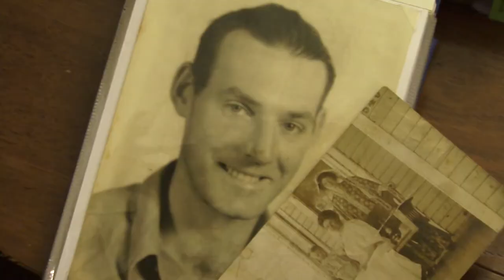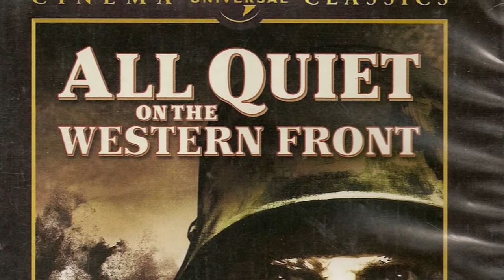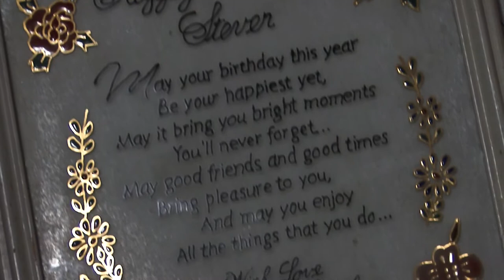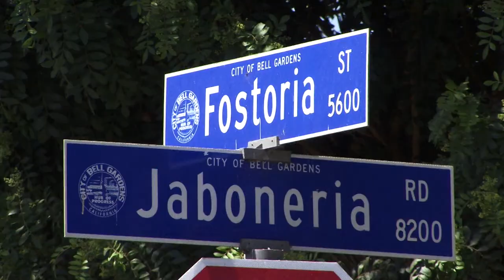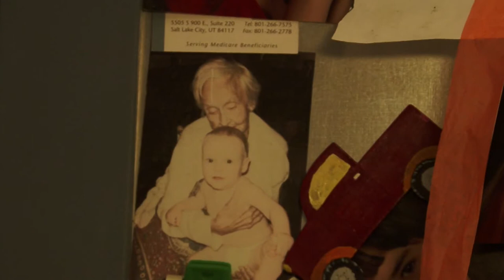Family Documentary: Grandma & Grandpa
With a Family Documentary you will capture memories in fun and unique ways, giving future generations a glimpse into the past they won't find any other way.